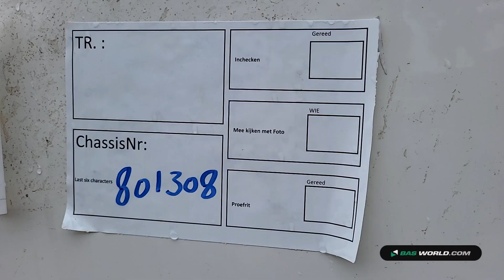70182629 LAG O-3-39 KLA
LAG O-3-39 KLA